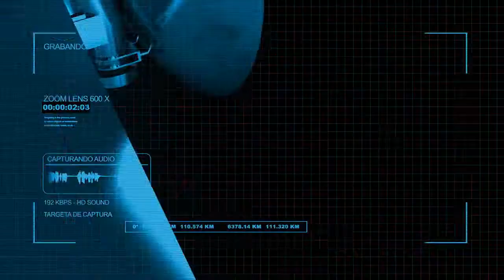Lanzan convocatoria para concesiones de taxi